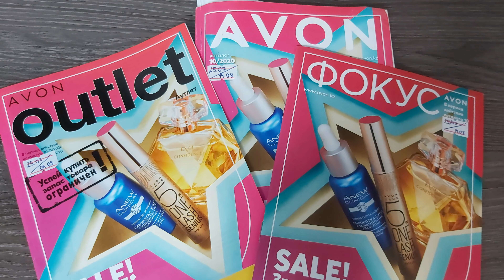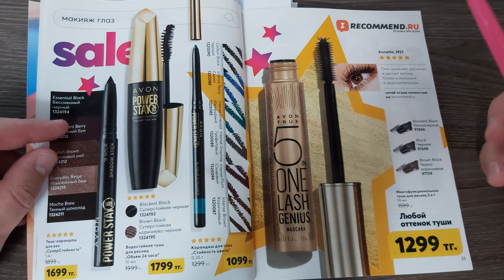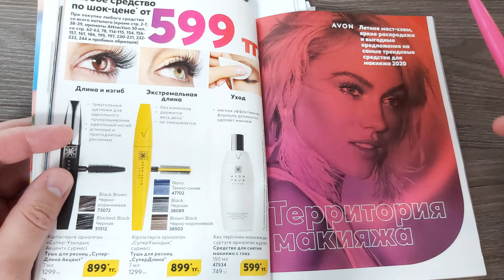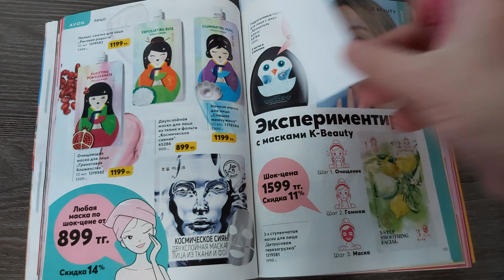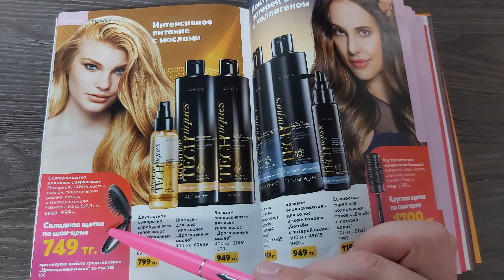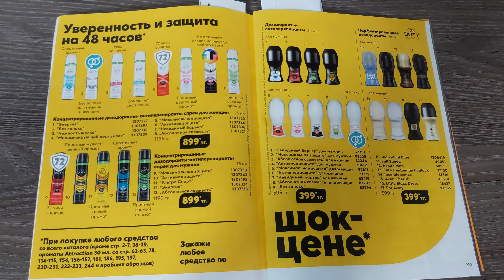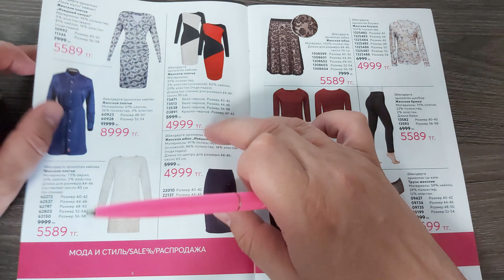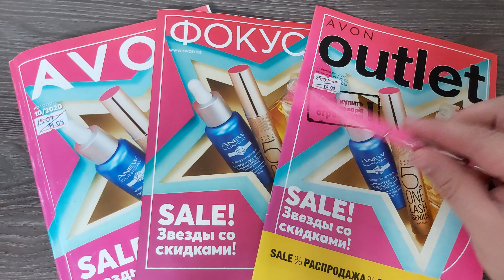ЧТО ЗАКАЗАТЬ В 10 каталоге AVON 2020//Классные цены и акции Лайфхак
Спасибо большое!
ЛУЧШАЯ Бюджетная косметика эйвон, дарит красоту, дает онлайн магазин интернет магазин для представителей avonkz.  Смотрите все каталоги эйвон на моем канале, обзоры моих заказов, отзывы. И помните что я могу вас бесплатно зарегистрировать и помочь вам начать онлайн бизнес!